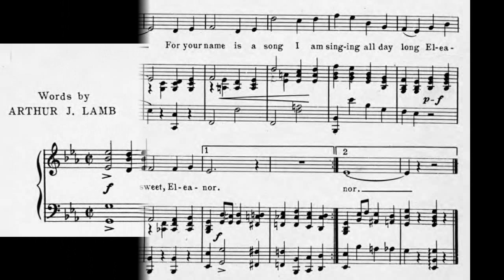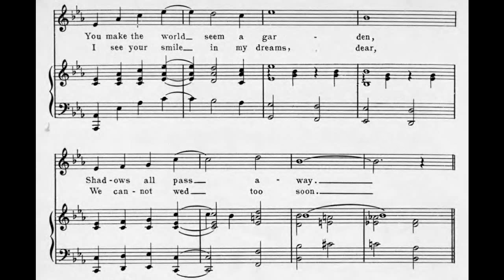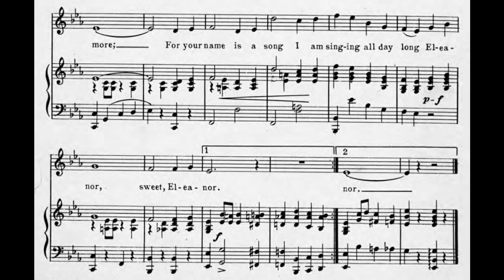Eleanor (1922)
words by Arthur J. Lamb

Lyrics

1. Smile, dear, and night turns to day
Frown, and the blue skies are grey
You make the world seem a garden
Shadows all pass away

Refrain
Deep in my heart is a nest
Come and rest here, Eleanor
Every thorn is a rose when you're near me
You can cheer me, Eleanor
The lovelight so bright in your eyes, dear
Makes me want you more and more
For your name is a song I am singing all day long
Eleanor, sweet, Eleanor

2. Fair as a morning in June
Sweet as the nightingale's tune
I see your smile in my dreams, dear
We cannot wed too soon